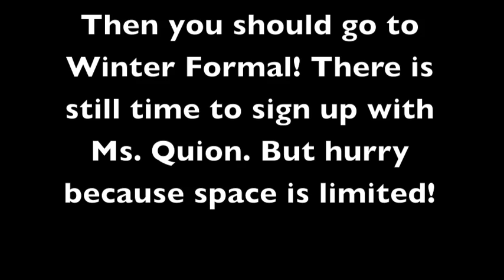Winter Formal Ad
Remember to sign up for Winter Formal if you haven't already!

If you've already signed up and paid, we'll see you January 17 at 2 p.m.!